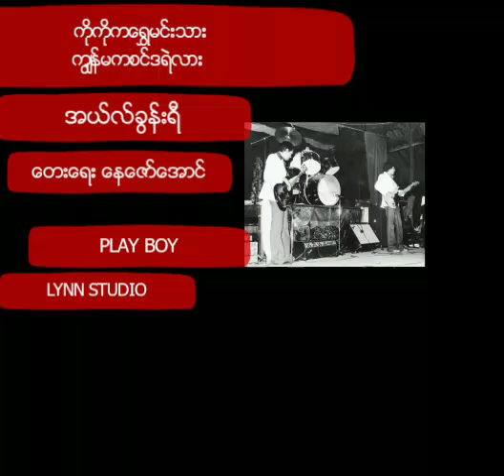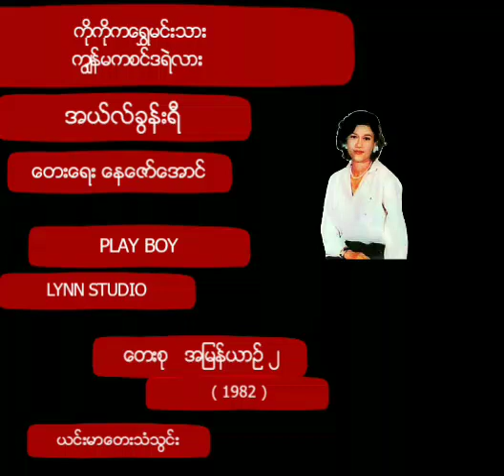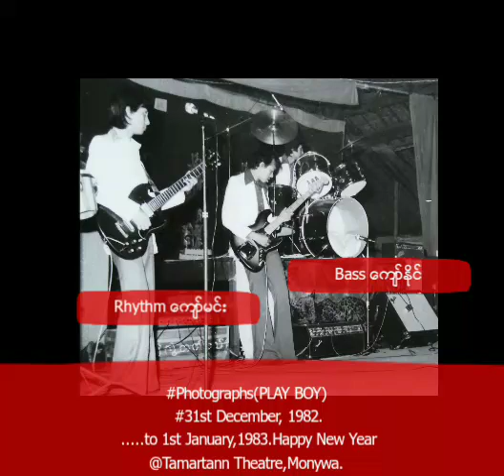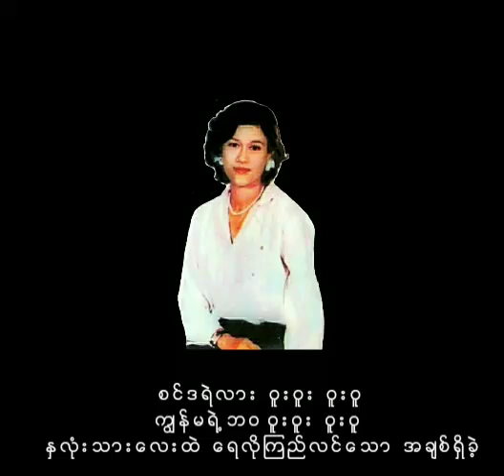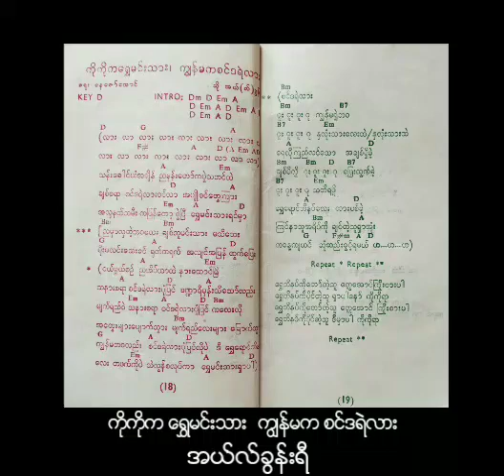အယ်လ်ခွန်းရီ ကိုကိုကရွှေမင်းသားကျွန်မကစင်းဒရဲလား (1982)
ကိုကိုကရွှေမင်းသား ကျွန်မကစင်းဒရဲလား  အယ်လ်ခွန်းရီ

တေးရေး      နေဇော်အောင်

တေးဂီတ     PLAY BOY

အသံဖမ်း    LYNN STUDIO

တေးစု    အမြန်ယာဥ် ၂ (1982)

မူပိုင်   ယင်းမာတေးသံသွင်း